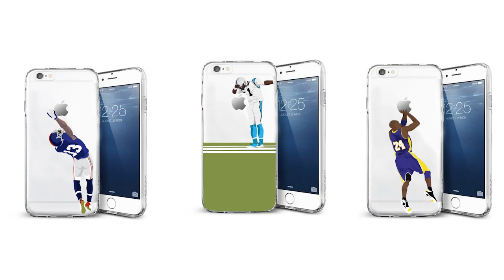Anthony Davis Full Highlights vs Pistons (2017.03.01) - 33 Pts, 14 Reb, No Boogie No Problem!